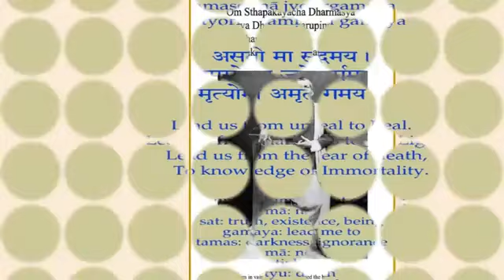Swami Chidananda - Ramakrishna Kathamrita - Uplifting Teachings of Scriptures - Discourse # 422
Swami Chidananda - Ramakrishna Kathamrita - Uplifting Teachings of Scriptures - Discourse # 422 - genuine motivating discourse by Swami Chidananda Ramakrishna Math and Mission at Sri Ramakrishna Universal Temple of Chicago, Vivekananda Vedanta Society of Chicago, Homer Glen, IL. 60491 ( This Video I Dedicate to my Master on His Lotus feet! unparalleled, incomparable motivational speech; penetrating to our heart and soul completely and bath us with peace, bliss, joy and tranquility! )